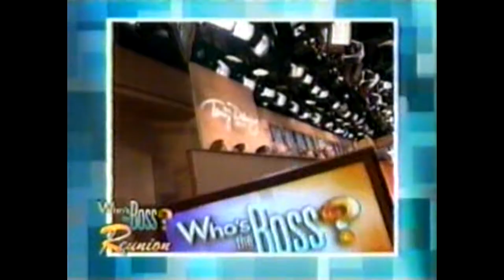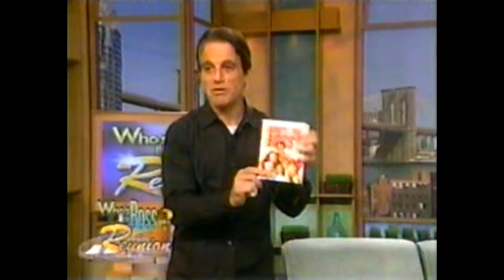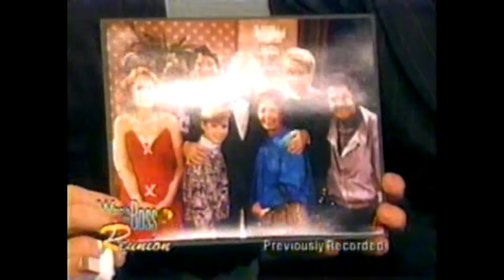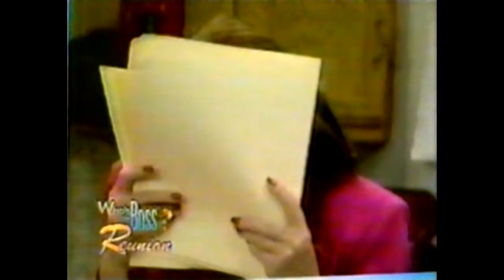The Tony Danza Talk Show Nov 8, 2005 Who's The Boss reunion show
Tony hosts, Judith Light, Katherine Helmond, Alyssa Milano and Danny Pintauro and a surprise guest.